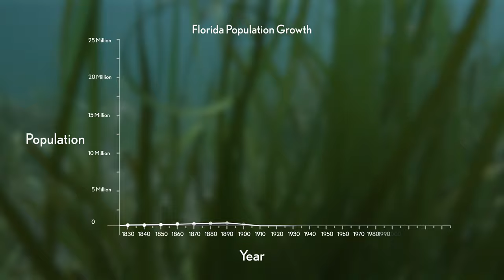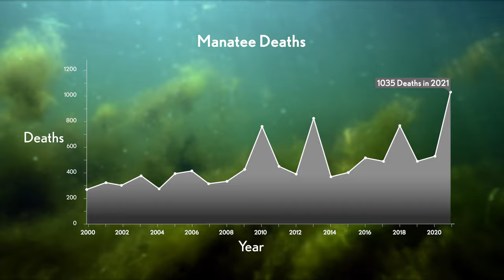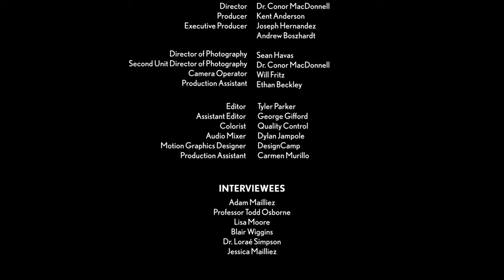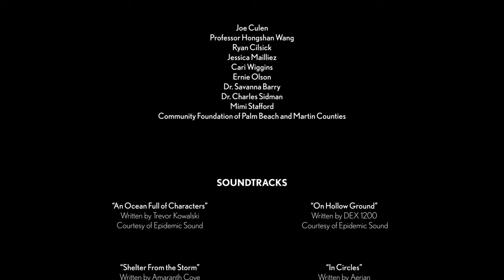Emerald Sanctuary - A Project Paradise Film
Emerald Sanctuary is a documentary investigating the impacts of seagrasses on the environment and culture of Florida as well as their necessity to maintaining a healthy biodiversity.

Directed by Dr. Conor MacDonnell
A film by Project Paradise and Kilo Content